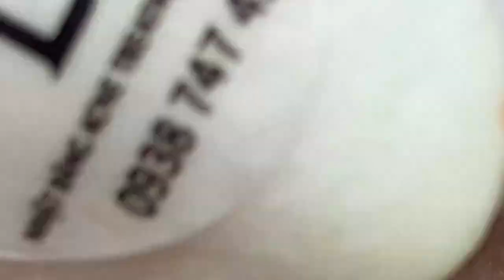𝐁𝐞𝐚𝐮𝐭𝐲 𝐑𝐞𝐥𝐚𝐱 𝐃𝐚𝐢𝐥𝐲 #𝟏𝟎𝟐𝟎